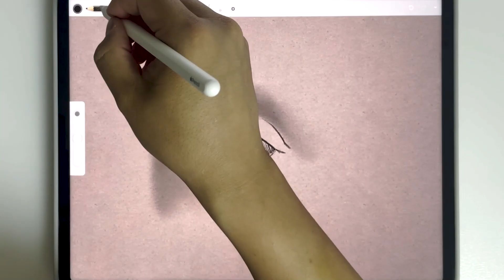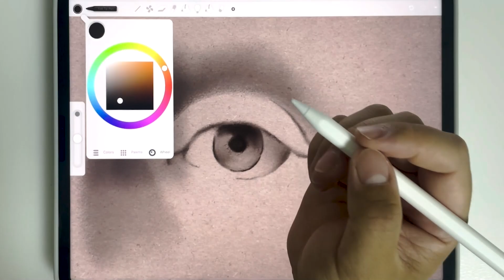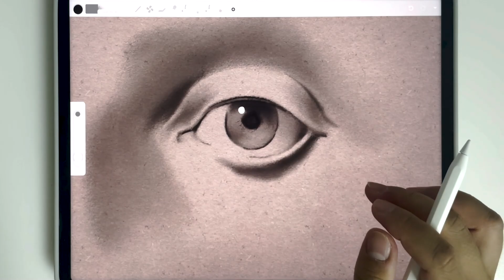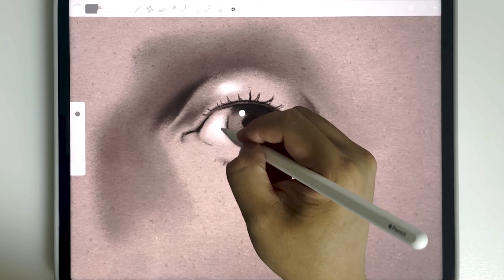아이패드 드로잉 [눈 그리기 기초] / ipad drawing [eye drawing tutorial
아트셋4로 간단하게 눈을 그려보았습니다.